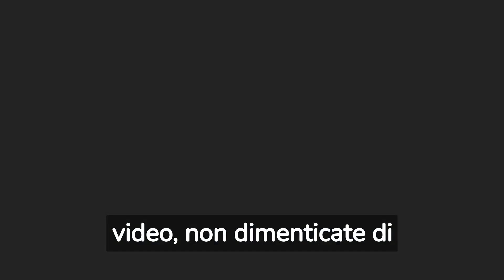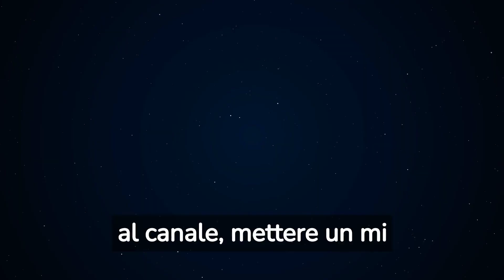Barbara d'Urso vs. Selvaggia Lucarelli: "Sembrava proprio una...."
Barbara d'Urso vs. Selvaggia Lucarelli: Il duro confronto sulle dichiarazioni ai funerali di Berlusconi"

In questo video YouTube, esploriamo il confronto acceso tra Barbara d'Urso e Selvaggia Lucarelli riguardo alle dichiarazioni rilasciate dalla conduttrice ai funerali di Silvio Berlusconi.

La giornalista e opinionista 48enne non lascia passare l'occasione per deridere d'Urso e le sue parole durante un'intervista. Con uno stile diretto e tagliente, Lucarelli smonta le dichiarazioni della conduttrice e ne evidenzia le incongruenze.

Il video offre un'analisi dettagliata di questo confronto accattivante e mette in luce la rivalità tra le due personalità televisive. Scopriremo anche come il pubblico ha reagito a questo scontro di opinioni e quali sono le reazioni delle due protagoniste. Un video imperdibile per chi è interessato agli intrighi e alle dinamiche del mondo televisivo italiano.